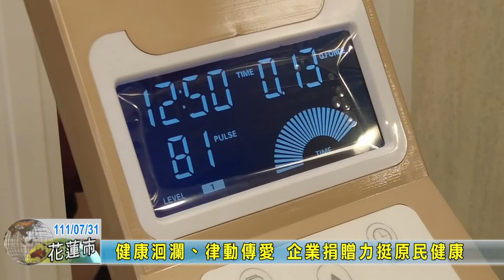20220731 02 健康洄瀾律動傳愛 企業捐贈力挺原民健康